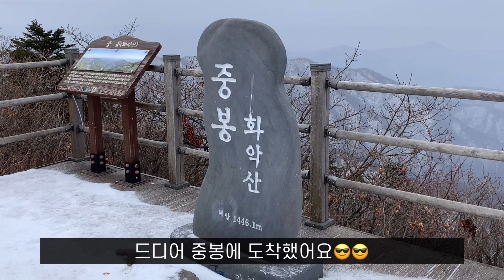3월에도 볼수 있는 눈꽃산행ㅣ경기도에서 가장 높은 산ㅣ38선이 정상을 가르는 설산ㅣ블랙야크 100대명산 ⛰🌸Korea's Top 100 Famous Mountains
3월에도 볼수 있는 눈꽃산행ㅣ경기도에서 가장 높은 산ㅣ38선이 정상을 가르는 설산ㅣ블랙야크 100대명산 ⛰🌸Korea's Top 100 Famous Mountains